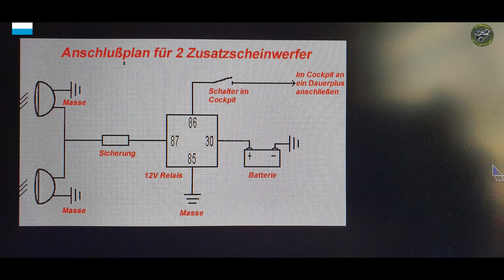Einbau und Anschluß der Arbeitsscheinwerfer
Hallo ATV Gemeinde
Auf Wunsch aus der Community zeige ich euch heute wie ich meine Arbeitsscheinwerfer eingebaut und angeschloßen habe